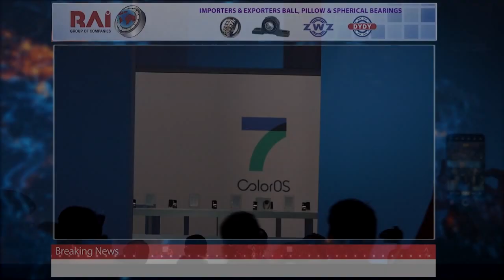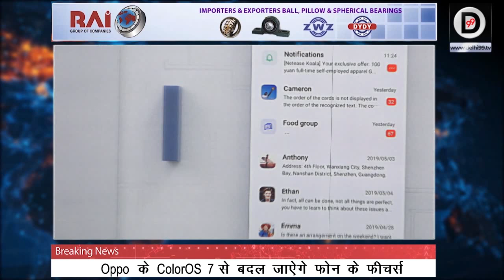ColorOS 7 launched in India with redesigned icons, dark mode, DocVault, Camera X, and more